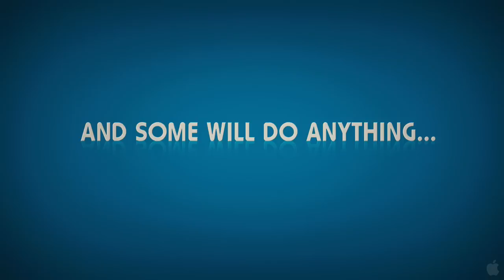Couples Retreat - Official Trailer [HD]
Genre(s): Comedy
Starring: Vince Vaughn, Jason Bateman, Jon Favreau, Faizon Love, Kristin Davis, Malin Akerman,
Director(s): Peter Billingsley
Studio: Universal

Synopsis

Vince Vaughn, Jason Bateman, Jon Favreau, Malin Akerman, Kristin Davis, Kristen Bell and Faizon Love star in Universal Pictures upcoming comedy Couples Retreat. Based on an original idea of Vaughns, the comedy follows four Midwestern couples who embark on a journey to a tropical island resort. While one of the couples is there to work on their marriage, the other three set out to jet ski, spa and enjoy some fun in the sun. They soon discover that participation in the resorts couples therapy is not optional. Suddenly, their group-rate vacation comes at a price. What follows is a hilarious look at real world problems faced by all couples. The film also stars Kali Hawk and Jean Reno.